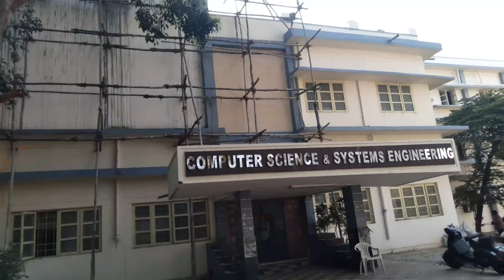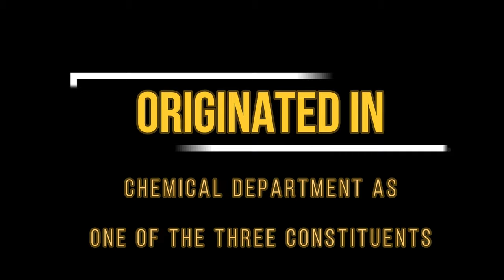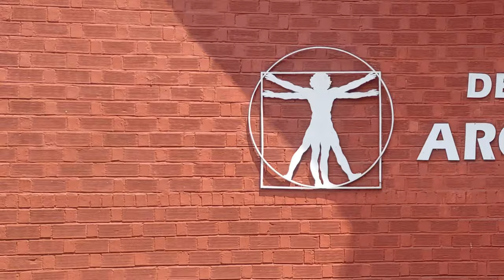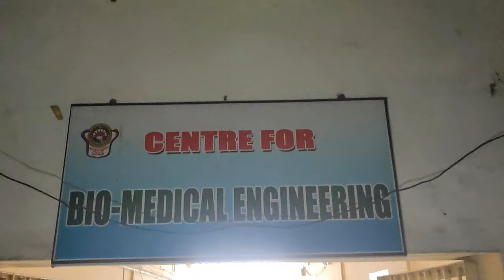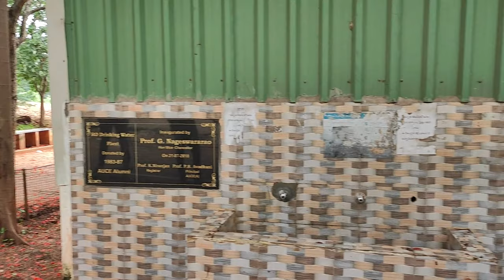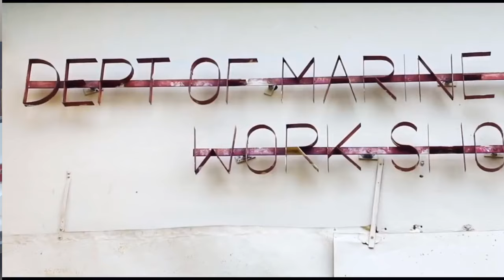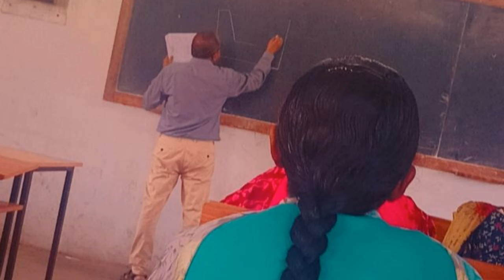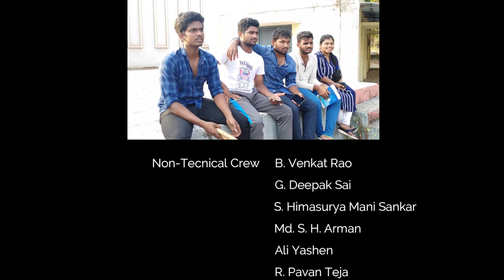ANDHRA UNIVERSITY | DOCUMENTARY ON AU PART-2| 2017-21 MEMORIAL| CRAZII NIDESH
REASONS WHY I LOVE MY ANDHRA UNIVERSITY
ANDARI UNIVERSITY PART 2
THIS VIDEO IS A GIFT FROM CRAZII NIDESH TO ANDHRA UNIVERSITY AND HIS FRIENDS , SENIORS & JUNIORS WHO MADE HIS COLLEGE LIFE MUCH MORE CRAZII. This video is about how a AU student enjoyed his most part in his college with his friends
IN THIS VIDEO SPEAKER DESCRIBED ABOUT EVERY ENGINEERING DEPARTMENTS OF ANDHRA UNIVERSITY IN A FUN AND ATTRACTIVE MANNER

THE CONTENT IN THIS VIDEO IS Quite Interesting and Worth Watching

THIS IS ANDHRA  UNIVERSITY FROM MY SIDE
ANYWAYS & ALWAYS I LOVE ANDHRA UNIVERSITY

A Fun Generator
AU Lover

00:00 - DISCLAIMER
00:36 - VIDEO ENTRY
03:05 - AU HISTORY
04:50 - CHEMICAL ENGINEERING
08:47 - INSTRUMENTATION
12:29 - CIVIL
15:54 - GEO INFOMATICS
19:20 - ARCHITECTURE
22:44 - ELECTRICAL
24:57 - ECE
28:21 - CSE
32:31 - MECHANICAL
35:52 - MARINE
40:17 - METALLURGY
46:35 - CLIMAX
48:46 - END CREDITS

drone shots are used from the video